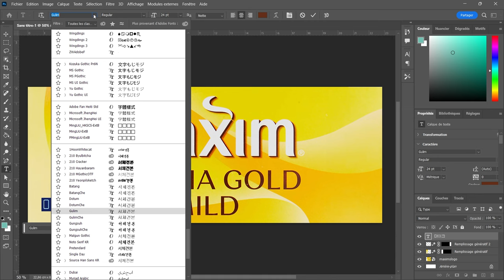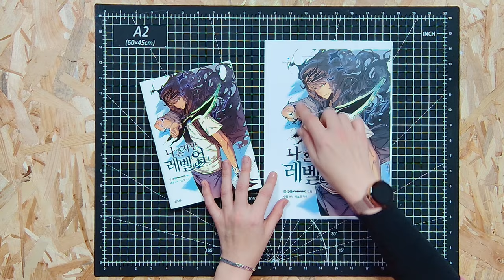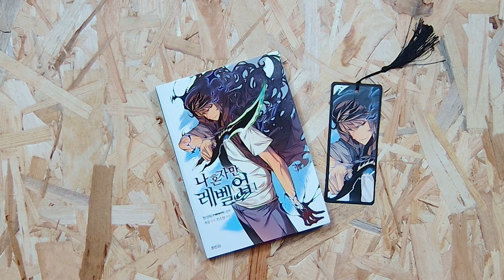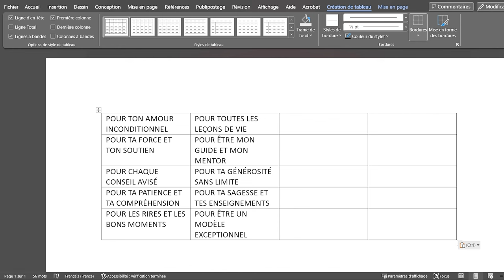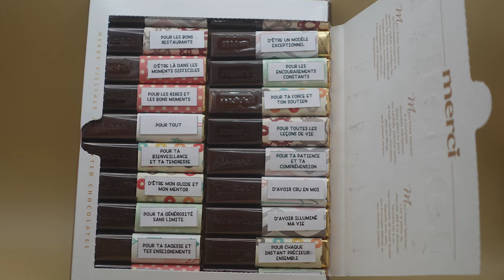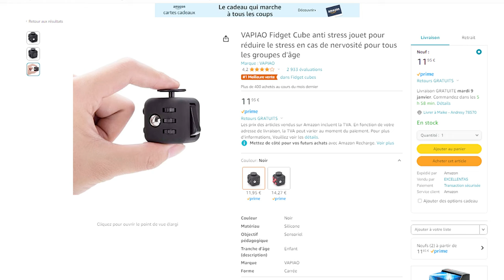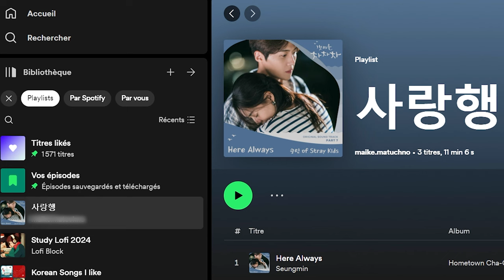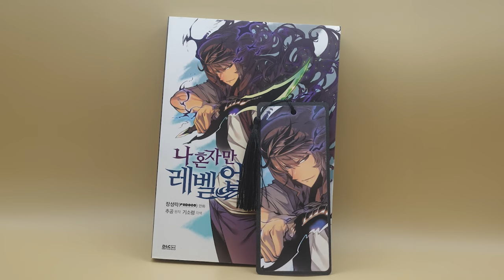Cadeaux DIY Saint-Valentin à Petit Prix !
Découvrez comment créer des cadeaux de Saint-Valentin uniques et économiques !

Dans cette vidéo, je partage des idées DIY simples et charmantes, parfaites pour surprendre votre bien-aimé(e).

Vous apprendrez à personnaliser un mug avec une touche coréenne, à créer un marque-page assorti à un livre, à ajouter des messages personnels sur des chocolats et à confectionner le cadeau ultime des cinq sens.

Chaque idée est pensée pour être facile à réaliser et douce pour votre portefeuille.

Rejoignez-moi pour une session de création pleine d'amour !